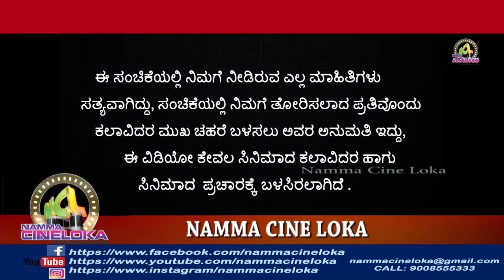ವಾಣಿ ಜಯರಾಂ ಹಾಡಿದ ತುಳು ಹಿಟ್ ಹಾಡುಗಳು ಯಾವುದು ಗೊತ್ತಾ ?vanijayaram sings for tulu films